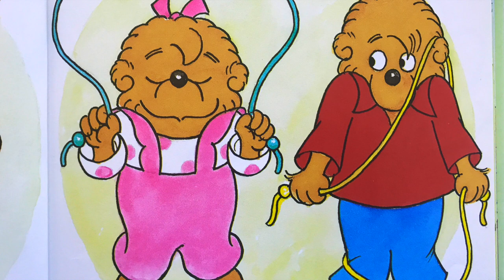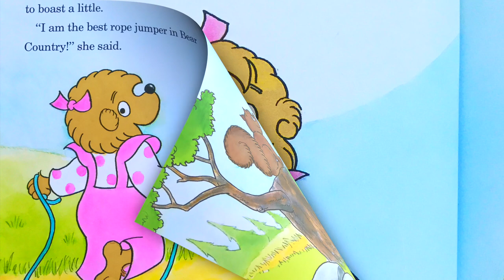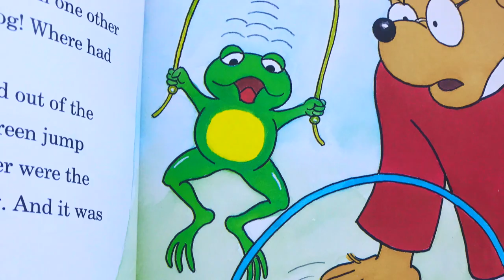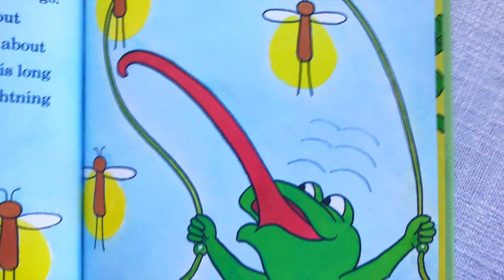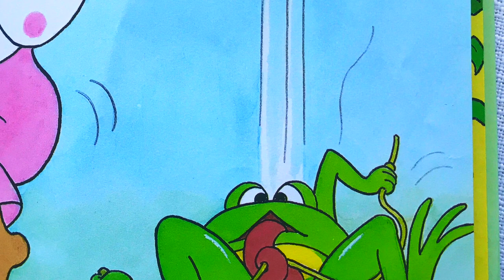The Berenstain Bears Jump Rope Contest Kids Book read to me Toddlers Young Children Learn English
Kids of all ages will enjoy listening to books from "Let's Play Read".

If your child is a baby, toddler, learning to read or one in need of a bedtime story, the Jump Rope Contest is for them!  "Let's Play Read" encourages children to develop an early love of reading.

If you are learning English, you too will love this book.

Book Information:
The Bernstain Bears and the Jump Rope Contest
Written by:  Stan & Jan Bernstain